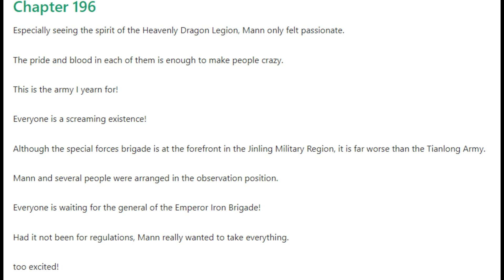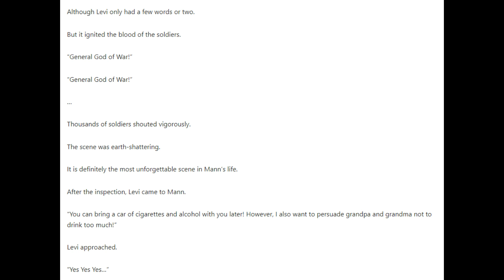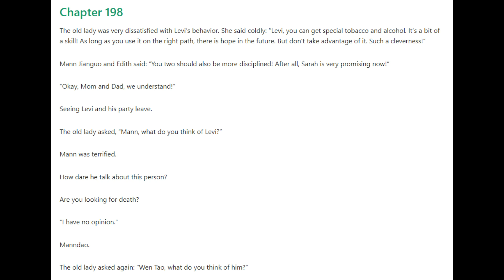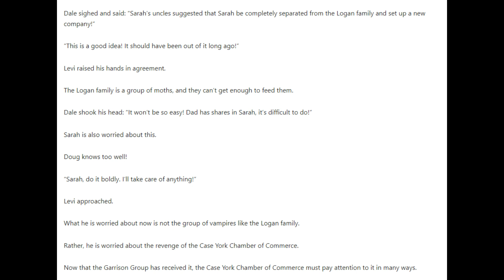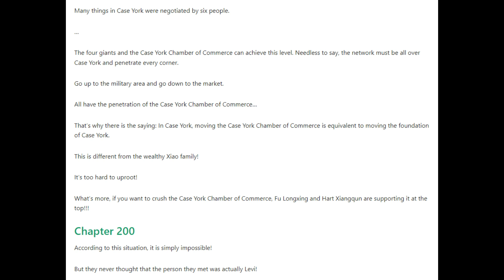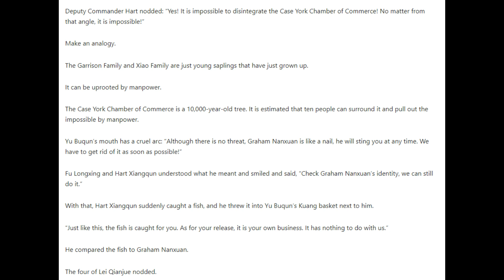The Protector Chapters 196 - 200